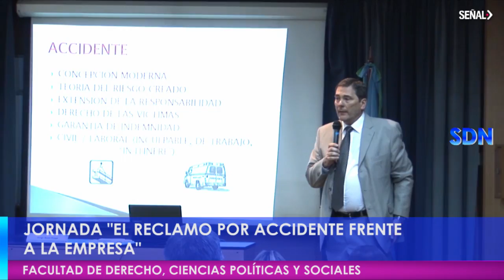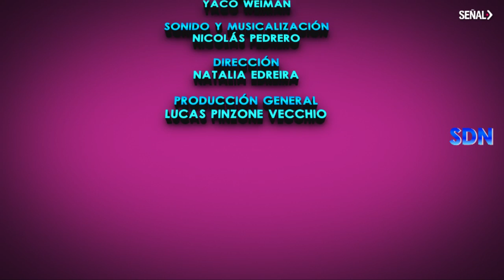UNIVERSIDAD DE MORÓN - SEÑAL DE NOTICIAS 107-2016 JORNADA SOBRE ACCIDENTES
UNIVERSIDAD DE MORON - Resumen de los distintos eventos que se desarrollan en la UM.